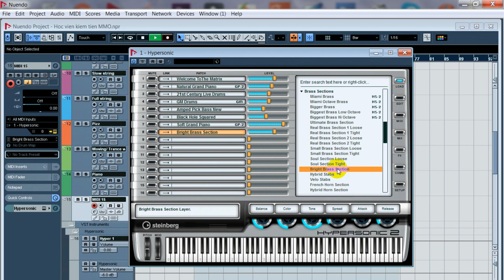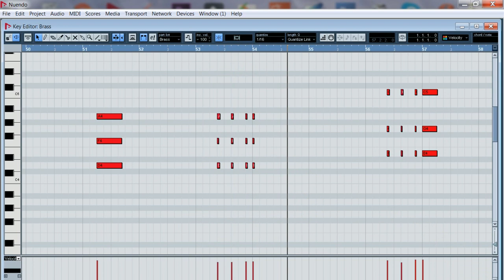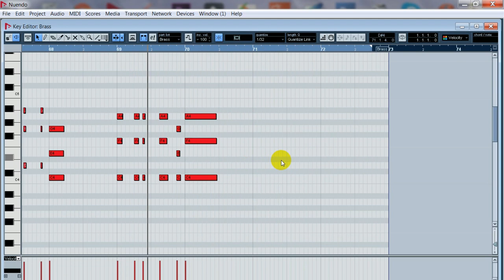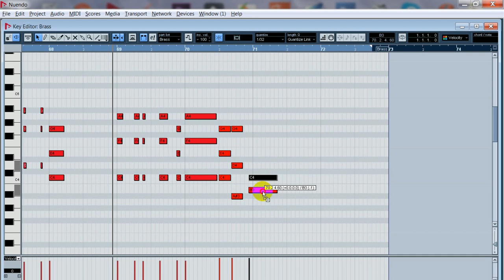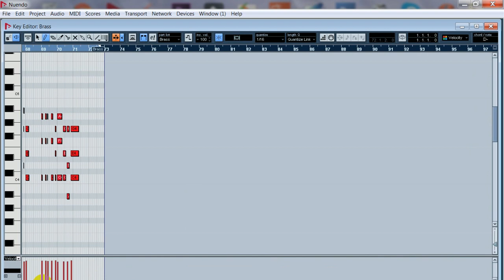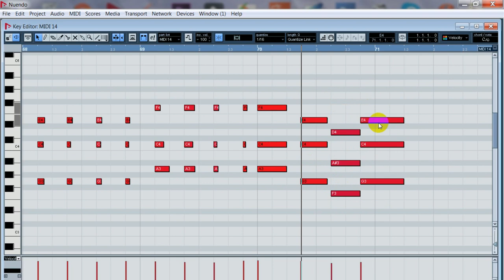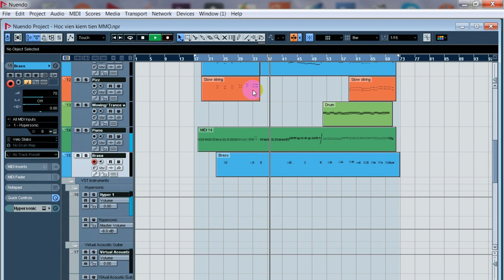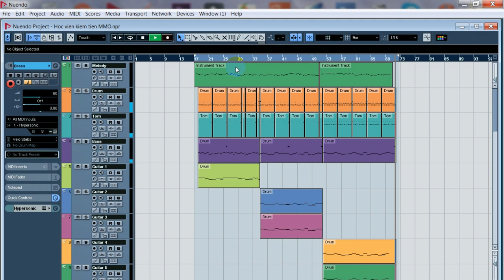Cách đệm BRASS trên NUENDO 4 || Tài Âm Nhạc